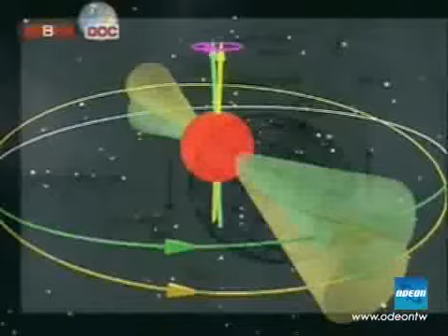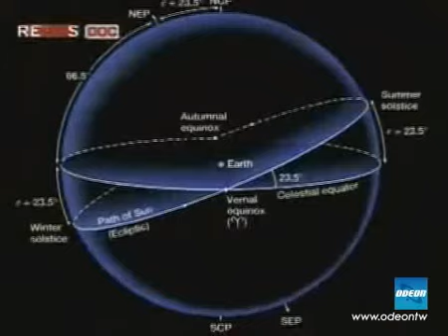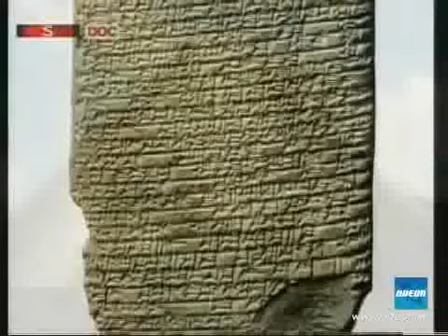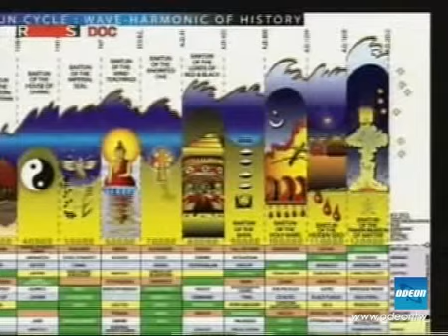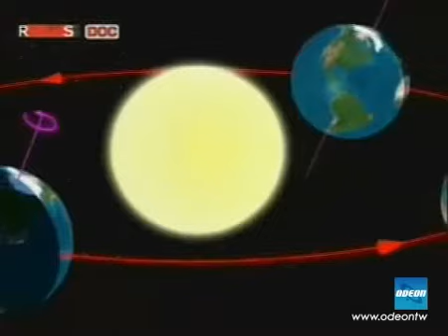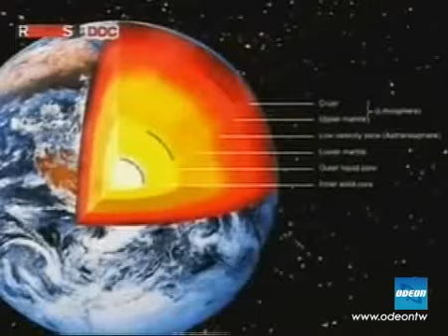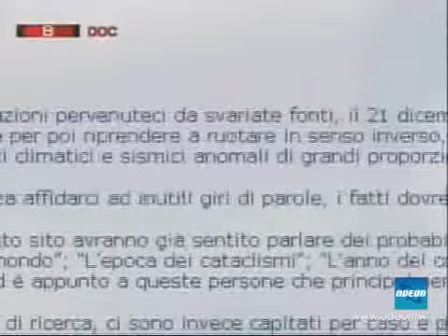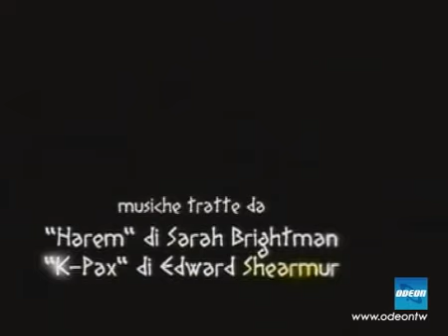Rebus Doc (2007) - I misteri degli antichi Egizi (4)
Dopo la puntata speciale a Disenyland Resort Paris, 'Rebus, questioni di conoscenza' regala un'altra grande strenna natalizia: il suo primo documentario
interamente auto-prodotto "I misteri degli antichi egizi, dalle piramidi alle profezie maya sul 2012". Una cavalcata tra miti, leggenda e storia per capire se c'e'
 realmente qualcosa che unisce i costruttori di Giza ai sacerdoti maya. E' possibile che si tratti di un'antichissima civilta' antidiluviana di cui abbiamo perso
le tracce? E' possibile che i suoi discendenti abbiano voluto contribuire alla realizzazione di monumenti megalitici per comporre un messaggio? Un monito?
Rivolto a noi che ci apprestiamo a vivere i possibili cambiamenti del 2012?